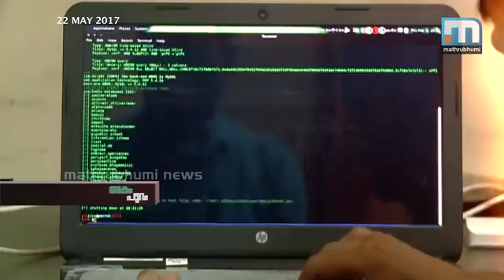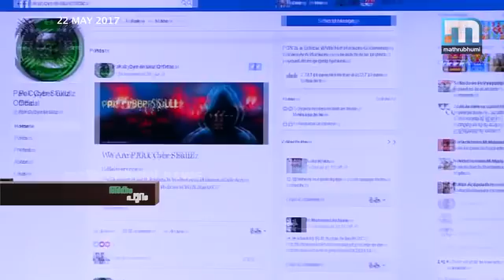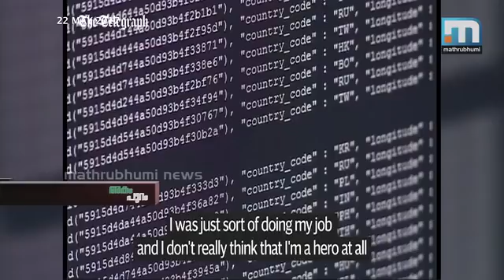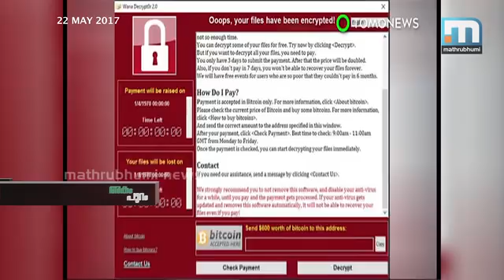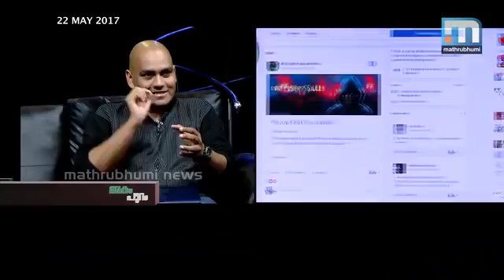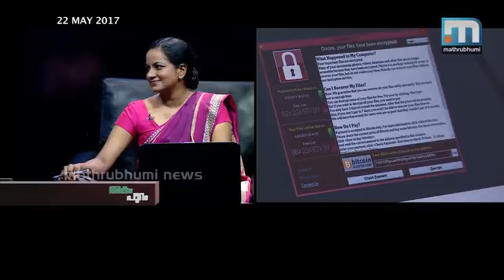വാനാക്രൈ ആക്രമണം പ്രതിരോധിക്കാന്‍ എന്ത് ചെയ്യണം?| Akam puram part 1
രാവിലെ എഴുന്നേറ്റ് സ്വന്തം കമ്പ്യൂട്ടര്‍ തുറക്കാന്‍ ശ്രമിക്കുമ്പോള്‍ ഓഫായി പോവുക. ഓണ്‍ ആവണമെങ്കില്‍ പണം വേണമെന്ന സന്ദേശം സ്‌ക്രീനില്‍ തെളിയുക. ഇങ്ങ് കല്‍പ്പറ്റ മുതല്‍ അങ്ങ് ലണ്ടന്‍ വരെ ആക്രമണത്തിന് ഒരേ രീതി. എത്ര സുരക്ഷിതമാണ് ഇന്ത്യന്‍ കമ്പ്യൂട്ടറുകള്‍, എന്ത് ചെയ്യണം പ്രതിരോധത്തിന്. അകം പുറം, എപ്പിസോഡ്: 207. പങ്കെടുക്കുന്നവര്‍: സുഭാഷ് ബാബു, പ്രവീണ്‍ പരമേശ്വരന്‍, വിശ്വപ്രഭ എന്നിവര്‍.